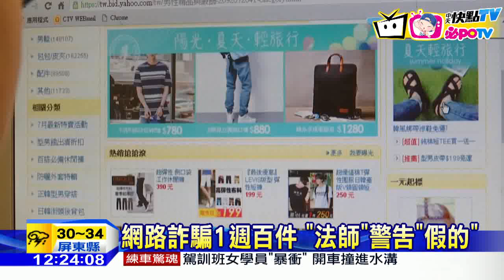20160808中天新聞 網路詐騙1週百件 「法師」警告「假的」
挑選父親節禮物，小心被騙，詐騙集團利用購物網站和APP行騙，一週內詐騙案件高達上百件，員警扮成法師，用詼諧的方式，提醒民眾，別上當，這一切都是假的。